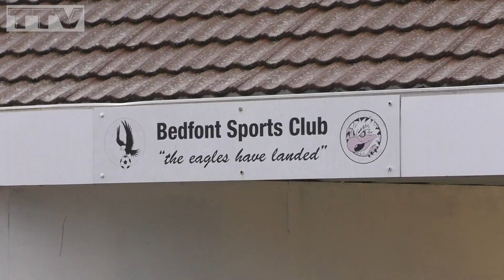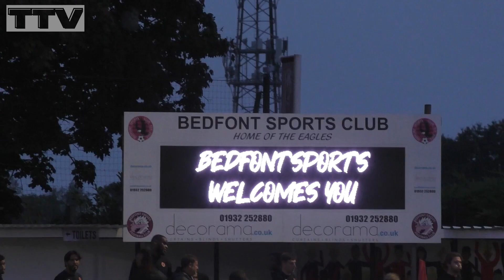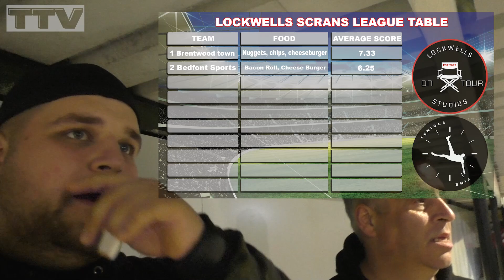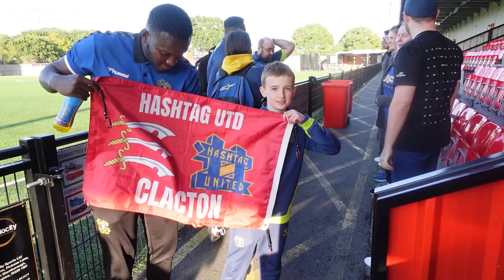DOUBLE HEADER ! | FA TROPHY / LEAGUE GAME WITH HISTORY ! | HASHTAG VLOG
Teniola is back again, we have a vlog with mixed emotions. SIT BACK, RELAX AND GET YOUR POPCORN FOR THE TRIPLE H ACCESS ON THE WAY !!